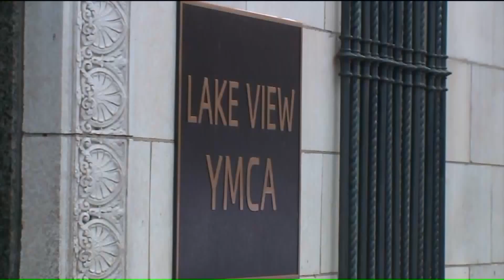Parents of CPS students react to anticipated teachers strike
Chicago Public School classes and activities were canceled Thursday ahead of an anticipated teachers union strike.